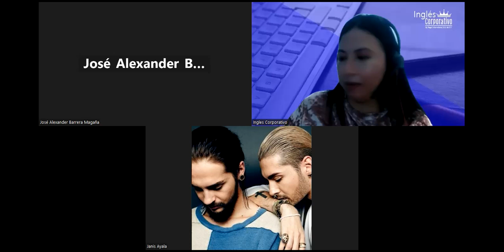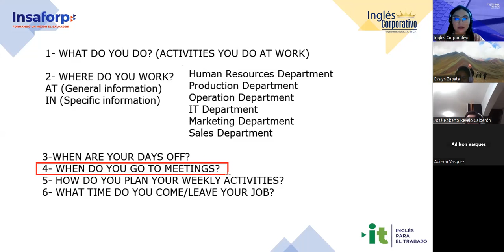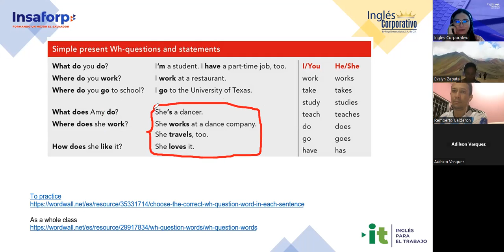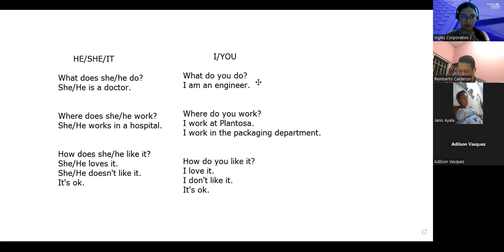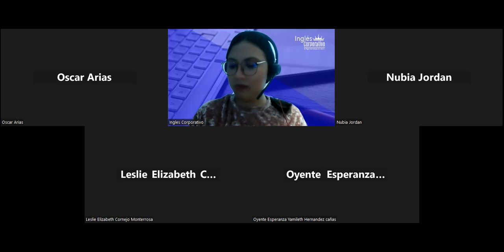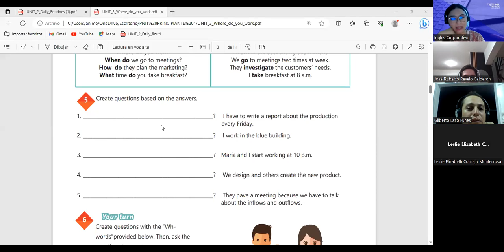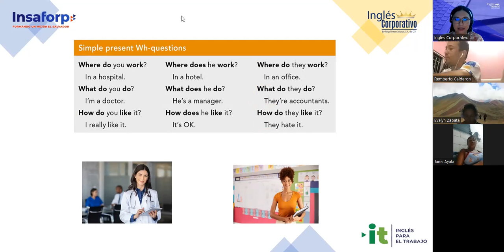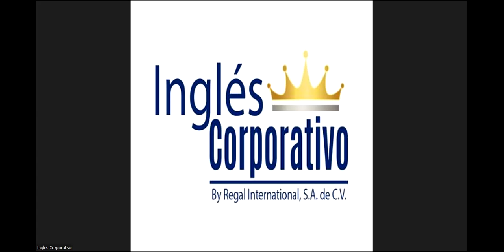Sesion 12-07/8/2023-29750-8048-0118/2023-Argueta- How to use Simple Present Information questions